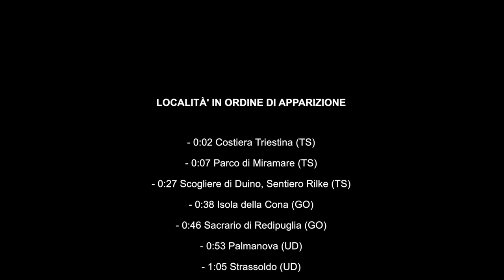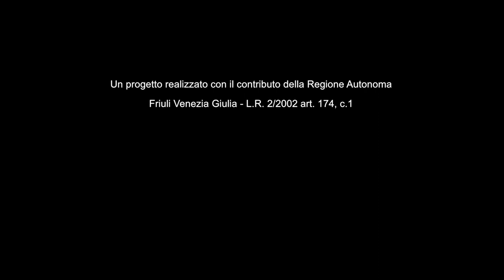VIA FLAVIA E VIA POSTUMIA - DRONE REPORTAGE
Nuovi Stati Generali dei Cammini 2017
Antiche vie di viandanza del Friuli Venezia Giulia promosse dalla Comunità Collinare del Friuli.